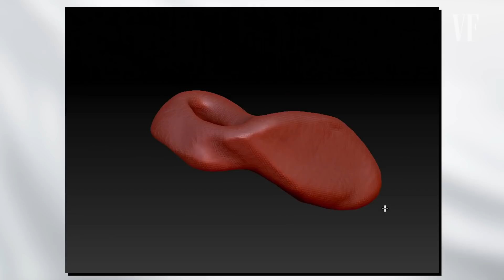Prosthetic Designer Breaks Down Transforming Charlize Theron Into Megyn Kelly | Vanity Fair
Prosthetic designer Kazu Hiro breaks down his process of using special effects to transform actors physical appearances. Kazu demonstrates the techniques he used to turn 'Bombshell' cast Charlize Theron into Megyn Kelly, Nicole Kidman into Gretchen Carlson, and John Lithgow into Roger Ailes.